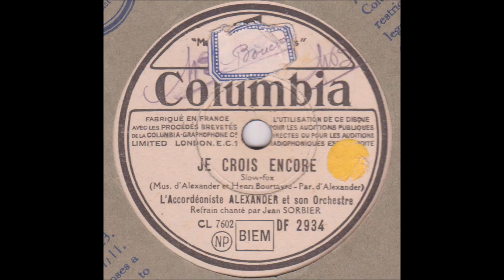Jean Sorbier et Alexander " je crois encore " 1942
Jean Sorbier et Alexander  "  je crois encore  " de Alexander et H.Bourtayre
disque 78 tours Columbia DF.2934 du 24 Juin 1942